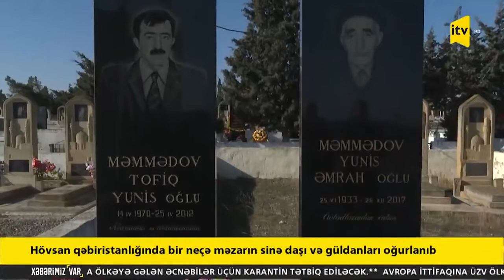QEBIRISTANLIQDAN QEBIR DASLARI OGURLAYAN SEXS SAXLANILDI